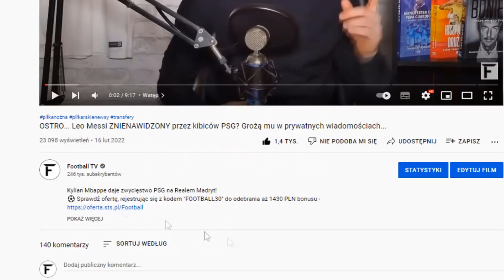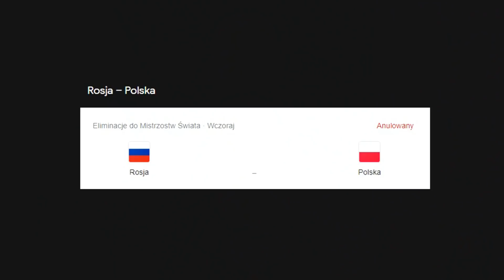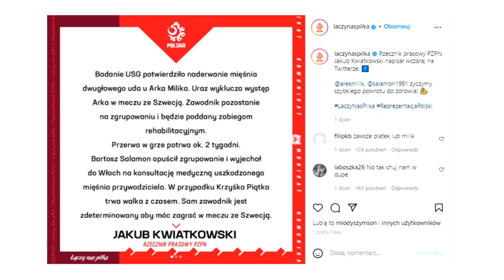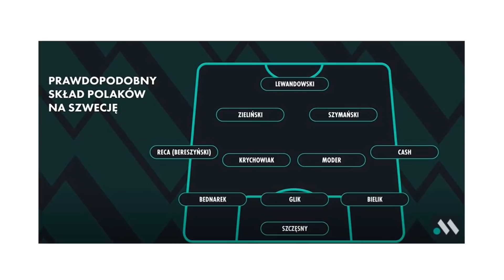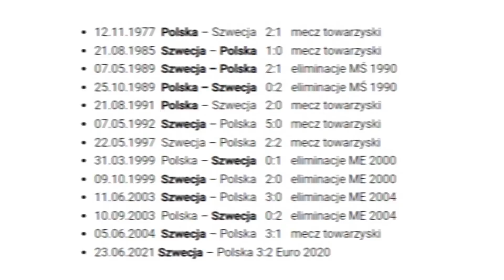SKANDAL... Szwecja NIE CHCE GRAĆ w Polsce! Lewandowski z URAZEM KOLANA... O co chodzi?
Dlaczego Szwecja nie chce grać w Polsce?
⚽ Sprawdź ofertę, rejestrując się z kodem "FOOTBALL30" do odebrania aż 1430 PLN bonusu

► Darmowy zakład do 30 PLN
► Podwojenie pierwszej wpłaty do 1200 PLN

Przedstawiam Wam kolejne piłkarskie newsy 👇
0:00 ► Wstęp
1:12 ► Czy jesteśmy w stanie wygrać z Reprezentacją Szwecji?
9:42 ► Zakończenie

Już jutro o godzinie 20:45 Reprezentacja Polski zmierzy się z Reprezentacją Szwecji o grę na Mundialu w Katarze. Jak się jednak okazuje Szwedzi nie chcą grać w Polsce ponieważ boją się o swoich piłkarzy oraz kibiców. Lewandowski z urazem kolana! Czy zagra od pierwszych minut?
Jakim składem wyjdzie Polska na mecz ze Szwecją?